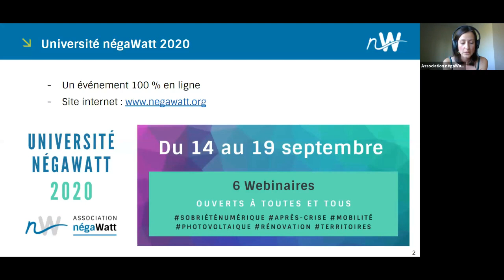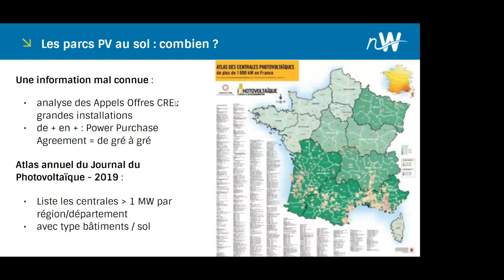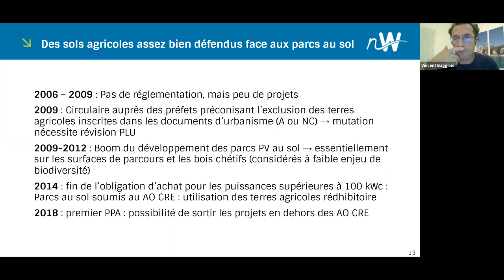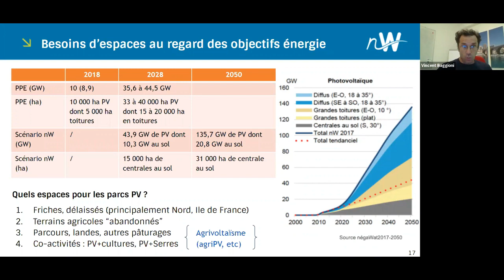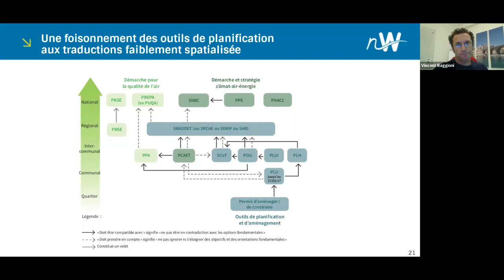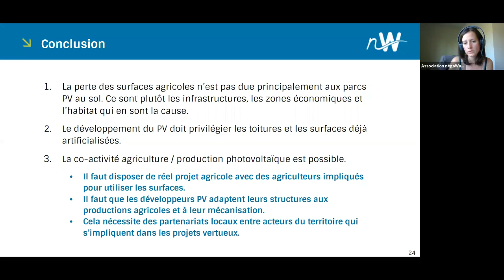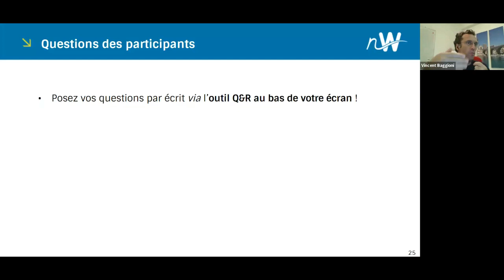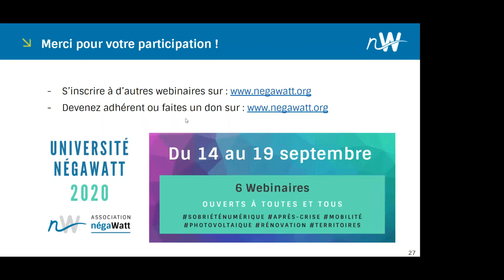Webinaire - Les parcs solaires photovoltaïques au sol consomment-ils des terres agricoles ?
Webinaire proposé le 16 septembre 2020 dans le cadre de l'Université négaWatt 2020.

Les centrales photovoltaïques au sol suscitent souvent des doutes et des craintes quant à leur impact sur les terres agricoles. Ces installations contribuent-elles à détourner des terres agricoles de leur vocation première ou principale : l’alimentation ? Peut-on envisager des systèmes associant production électrique au sol et activité agricole ?

Avec : Jean-Luc Bochu, responsable agriculture énergie climat à Solagro, et Vincent Baggioni, animateur d’Énergie partagée en région Provence-Alpes-Côte d’Azur.